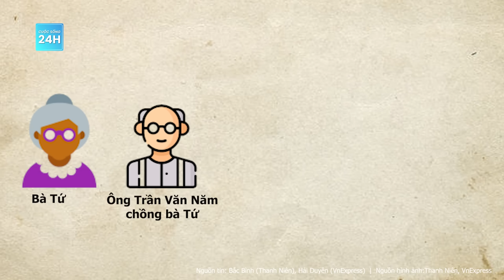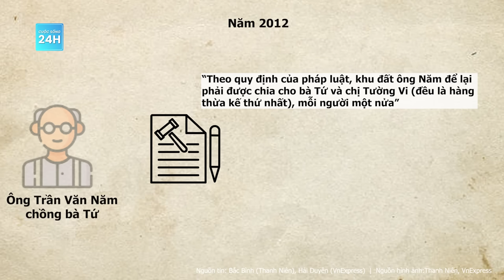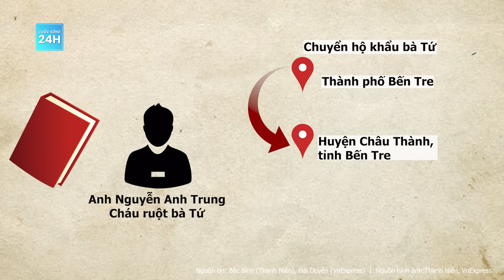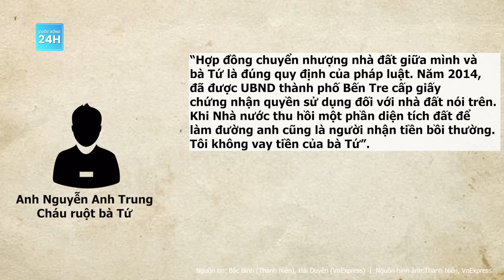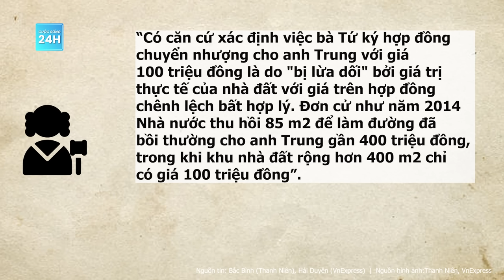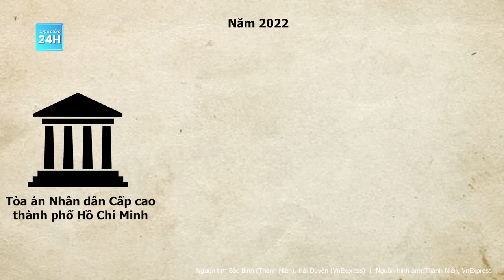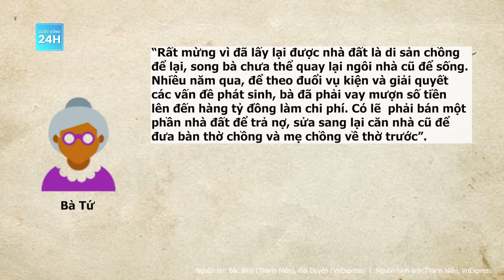Vụ bà cụ suýt mất đất ở Bến Tre: 10 năm đòi lại đất từ đứa cháu ruột | Cuộc sống 24h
Cuộc sống 24h | Trên địa bàn tỉnh Bến Tre xảy ra vụ tranh chấp đất đai giữa một bà cụ và người cháu ruột. Bà cụ vì thương tình nên đã cho người cháu ở nhờ trên phần đất của mình. Thế nhưng sau thời gian sinh sống, người cháu đã lừa dối để bà cụ sang tên phần đất.